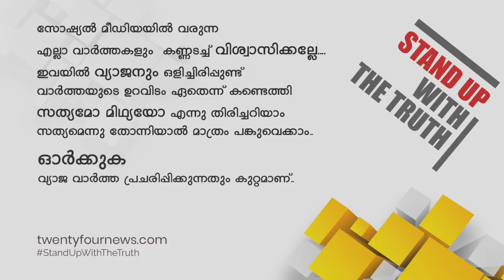വിവാദ വ്യവസായി വിജയ് മല്യയുടെ ഹർജി ഇന്ന് സുപ്രീം കോടതിയിൽ